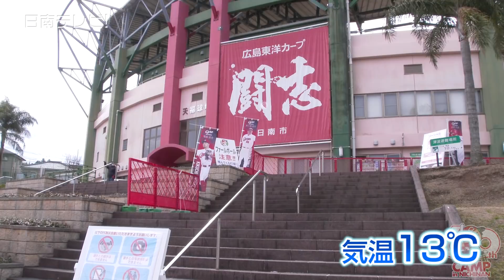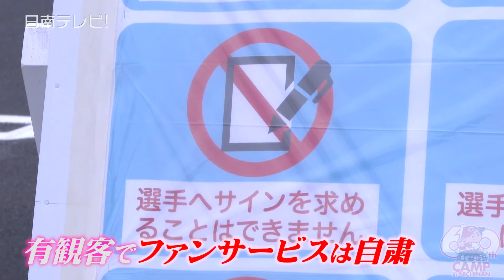広島カープ 春季キャンプ 1軍は2年ぶりの日南（2022 宮崎県日南市）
プロ野球・広島東洋カープの春季キャンプが日南市でスタートです。　１軍は２年ぶりの日南キャンプ。

　１９６３年から始まったカープの日南キャンプは今年で６０周年。　地区住民が飾った約４００匹のミニ鯉のぼりも歓迎。　　市民による歓迎式には、選手や監督スタッフおよそ５０人が参加。

▽髙橋日南市長「この地方の小さな都市にあって、広島東洋カープが来てくださることは、野球少年のみならず日南市民にとっても自慢であり誇り。本当に感謝申し上げます」とお礼。　日南市長から鈴木球団本部長へ６０周年の感謝状が贈呈。

　新入団選手が紹介された後、宮崎地頭鶏や宮崎牛などの特産品が球団へ贈呈されました。　昨シーズンの優秀選手の表彰として、久里・栗林・菊池に完熟マンゴー太陽のタマゴの目録が贈呈。

▽激励を受けて、佐々岡監督は「６０年、長きにわたり大変お世話になり、ありがとうございます。２年ぶりの日南キャンプです。２０２２年シーズンに向けて、しっかりトレーニングしてまいります。　昨年も悔しい思いをしました。今シーズンこそは皆さんの期待に応えられるよう、そして秋にはチャンピオンフラッグを持って帰れるよう、チーム一丸となって頑張りますので、今年一年ご声援よろしくお願いします」とあいさつ。

▽全体練習を前に堂林があいさつ「1人1人が自分が戦力になるんだと強い気持ちを持って、泥くさく『ガツガツGUTS!』で今年一年戦っていきましょう。最後にはうちのBIG BOSSを胴上げしましょう」と士気を高めた。

　昨年は新型コロナウイルス対策で無観客だったが、今年は有観客でファンサービスは自粛。　まん延防止等重点措置が適用される２月１３日までは、宮崎県民のみが観覧可能となっています。

▽球場へ訪れることができたファンは「久々に選手のはつらつとした姿が観られて感激しています」「すごい嬉しいですね。そこの階段を登って選手が見えたときに涙が出そうになった。やっと観られるんだなって。今度は試合がまた観たいです」

　ドラフト１位・黒原拓未（22歳 #24）、そしてドラフト２位・森翔平（23歳 #16）も一軍キャンプメンバーに。

　復活を懸ける１２年目のシーズンを迎えた中﨑。プロ４年目、日南市特命大使に任命されたケムナ。宮崎出身の羽月などチーム内のレギュラー争いにも注目だ。
　昨シーズンのカープは不安定な戦いが続き３年連続Ｂクラスとなる４位。　ガツガツとどん欲に戦うカープの勝利を願って、今年のキャッチフレーズは「ガツガツＧＵＴＳ！」。

　１０度目のリーグ優勝そして４度目の日本一を目指す広島の日南キャンプは１軍が２月１３日まで、２軍が２８日まで行われます。